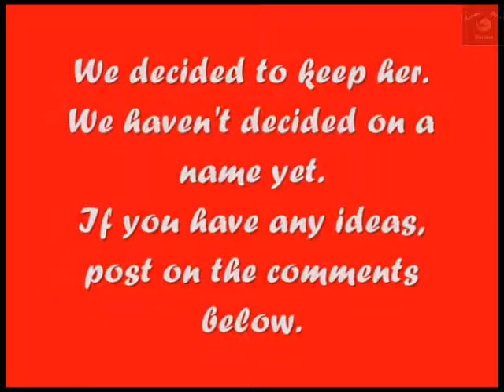Saving Snails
We kept seeing a snail high on the wall.  For three days it never moved, so we decided to see if it was alive.  This is our journey of saving the snail.  AOC Vlog #2